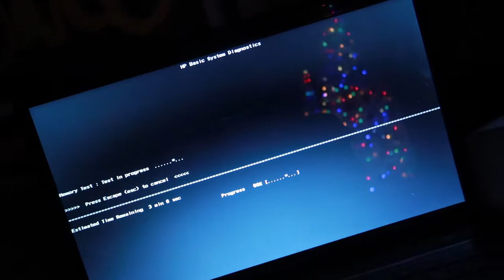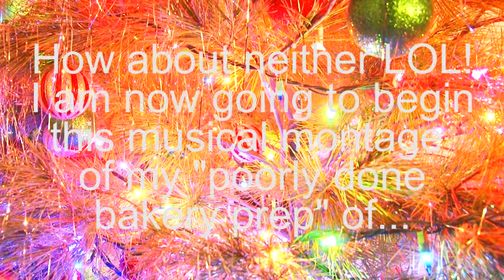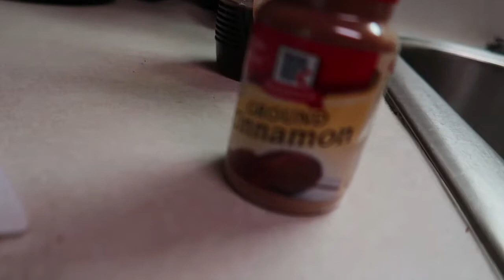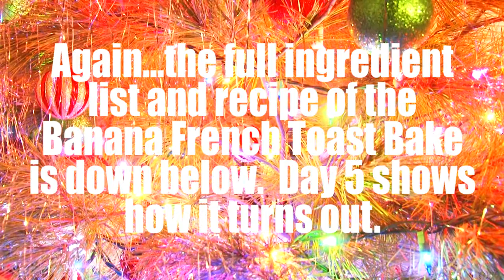French Toast & Broken Hard Drives?! - VLOGMAS Day 4 2017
Here is Vlogmas Day 4!  Sorry it is being uploaded so late.  I had a LONG DAY which you will learn in Day 8.  I go over what it is like living with migraines.  And you get to see what happened that day to cause my Vlogmas series to be delayed.  Hint...it's in the title.  ANd no.  It was not the French Toast.

And speaking of French Toast - here is the detailed recipe of the Banana French Toast Bake prep you get to witness:

INGREDIENTS:
1 fresh baked loaf wheat French bread, cut into cubes (I did not do)
1/2 (8 oz) cream cheese, cut into 1/2-in cubes (I did not do that either LOL)
3  bananas, sliced
6 large eggs, lightly beaten
4 cups milk
1/4 cup sugar
1/4 cup syrup
1/2 tsp ground cinnamon

Place half of bread cubes in 13x9 inch baking dish coated with cooking spray.  Top with cream cheese, bananas, and remaining bread cubes.  Whisk together eggs, milk, sugar, syrup and cinnamon in a large bowl.  Pour over bread mixture.  Cover and refrigerate at least 8 hours or overnight.  Let stand at room temperature 30 minutes before baking.  Preheat oven to 350 degrees Fahrenheit.  Uncover and bake 30 minutes or until center is set.